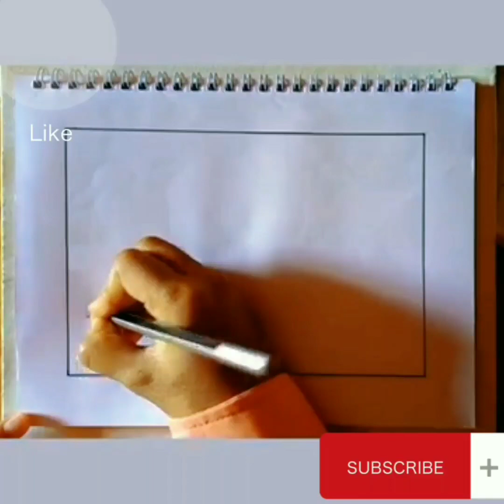How simple drawing secnary 💕💕 সহজ দৃশ্য আঁকা। pencil art #youtubevideo##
Tasfiya bushra channels
pincel drowning
simple art
virel video দৃশ্য আঁকা
সহজ দৃশ্য আঁকা
গ্ৰামের দৃশ্য